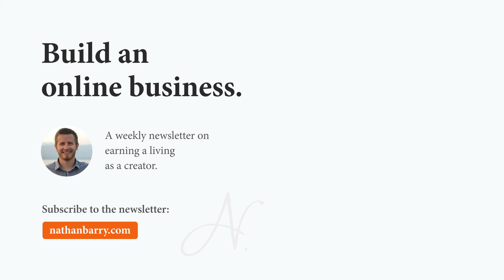Is Running a Newsletter Solo Right for You? - Sam Parr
With Substack and the popularity of paid newsletters, many professional writers from different professions are jumping on the opportunity to fly solo.

Live how you want, draw a steady income from subscribers, and don't have to write any boring assignments.

Would you find a solo newsletter a good fit?

First, you need to be able to write interesting content regularly, at least once a week. You may be able to get away with monthly, but that is hard to build a following with and advertise for.

Speaking of, you'll be in charge of everything. If you only write the content, you'll be writing to nobody!

Advertising, marketing, planning and executing on content, and tracking your growth to respond accurately to interests are just the tip of the iceberg.

Of course, if you have a following already, that's very helpful. There's all sorts of research, partnership, and self-development you must do to establish yourself long-term.

It's a lot of work, and it may not ever be a saleable asset either unless you expand your team and start a proper business and brand. That means management!

So long as you have the writing chops and put in the work, it can be a significant lifestyle upgrade to a 9-5 position. Just count the costs first.

From Sam Parr on The Nathan Barry Show - Episode 030